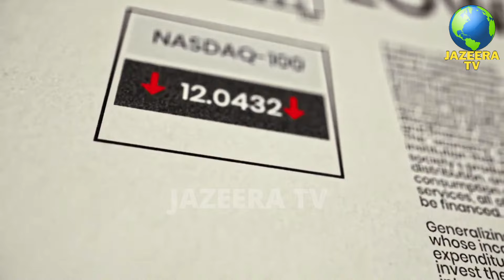How the richest man in history built his $400 billion empire Can Teach You About Life | Jazeera Tv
Mansa Musa, the 14th-century ruler of the Mali Empire, is renowned for his immense wealth and extravagant pilgrimage to Mecca in 1324, which showcased his empire's prosperity. His reign significantly enhanced Mali's cultural and economic influence across Africa and beyond.